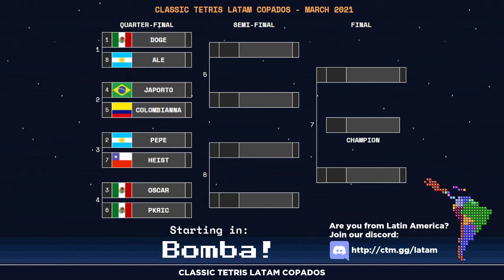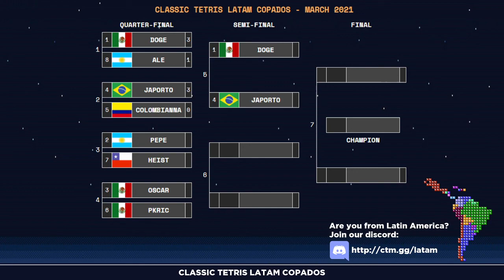LATAM Copados March 2021 - TOP 8 Part 1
The LATAM Copados March 2021 was a Monthly Tournament organized by the Classic Tetris LATAM Community for players who live or are from Latin America.

The tournament was hosted on the MonthlyTetris Twitch channel on March 21st 2021.

If you want to know more about our community and even play on our monthly tournaments and other special events thorought the year you can join our Classic Tetris LATAM Discord server